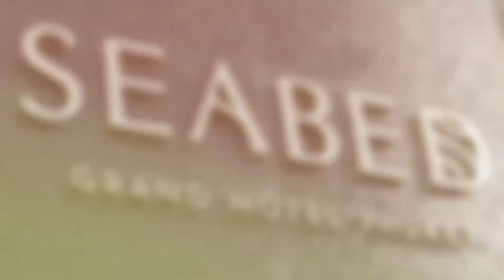Seabed Grand Hotel Phuket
FINN inside บินลัดฟ้าพาทุกท่าน เที่ยวเกาะภูเก็ต ในช่วงหน้าฝน เพื่อพิสูจน์ว่า เกาะภูเก็ตเที่ยวได้ตลอดปีชัวร์ สุดกรี๊ดด เราเลือก นกแอร์ สายการบินโดยคนไทย ที่ท็อปฮิตติดเทรนสายการบิน เช็คอินและเข้าพักที่ SeaBed Grand Hotel Phuket โรงแรมใจกลางเมือง สุด Exclusive แบบต้องบอกว่าสุดว้าาว ที่ต้องขอแนะนำ

ที่นี่เค้าให้ ฟีล" Resort In Town " ทั้งเรื่องห้องพัก หลับสบายหายห่วง ด้วยการตกแต่งสื่อสัมผัสถึง ท้องทะเลน้ำลึก ผืนทรายแห่งท้องทะเลน้ำลึก ปลาทะเลน้ำลึก สุดอลัง
facility สุดเวอร์วัง ทั้งสระว่ายน้ำระบบเกลือ ฟิตเนสเซ็นเตอร์ มาถึงภูเก็ต พลาดไม่ได้กับวิถีแห่งอาหารที่ยั่งยืน ที่นี่เค้ารังสรรค์เมนูอาหาร
มีให้เลือกทั้งห้องอาหารสำหรับอาหารเช้า Line Buffet แบบจัดเต็ม ห้องอาหารสำหรับอาหารกลางวันและอาหารค่ำ พร้อมเสิร์ฟ โดย Executive เชฟ บันเทิงสุดสำหรับ สายโซเชียลมีเดีย ด้วยจุดเช็คอินมุมถ่ายรูปแบบไม่ซ้ำ พร้อมอัพลงโซเชียลกันแบบรัวๆ
อ้อ...ที่นี่ เค้า มีเซ็ตอาหารเช้า พร้อมเสิร์ฟที่สระว่ายน้ำ หรือ Floating Breakfast สำหรับเช็คอินถ่ายรูป หรือเปลี่ยนบรรยากาศของการรับประทานอาหาร แบบ คูลๆ ด้วยน้าา

An exclusive five stars hotel in the center of Phuket city. Giving the sense of “Resort in Town” makes the trip very special by its architectural elements and interior decorations. It reflects to the concept of under the ocean world which depicts the seabed environment; sands, corals, fishes, etc. blending into the premium accommodations harmoniously

Paradise of Phuket island with a splendid atmospheric place where guests will have a great time with provided facilities and amenities including saline pool, fitness room, exotic foods by master chef. This is a perfect place in Phuket, the pearl of Andaman

Proudly to present the best service and heartfelt hospitality to all valuable guests along with following rules in hygiene and sanitation strictly in order to make them happy throughout the trip in Phuket, the enchanting destination of the East everlasting

🏠 63/63, Moo2, Chaofah-Suanluang Road, Muang, Phuket 83000, Thailand

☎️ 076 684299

โรงแรมระดับ 5 ดาว สื่อสัมผัส วิถีอันทรงเสน๋ห์ ใจกลางเมืองภูเก็ต ให้ความรู้สึก Resort In  Town ที่สุดของการพักผ่อน ด้วยงานสถาปัตยกรรม สะท้อนให้เห็นถึงโลกแห่งท้องทะเลน้ำลึก ผืนทรายใต้ทองทะเลน้ำลึก หมู่มวลปะการรัง ฝูงปลาทะเลน้ำลึก งดงามสุดตระการตา ส่งผ่านในรูปแบบห้องพัก รายรอบไปด้วยบรรยากาศของทางโรงแรม สุดโรแมนติก เป็นอีกหนึ่งสีสัแห่งการท่องเที่ยวเกาะภูเก็ต ไข่มุกแห่งอันดามัน

ให้บริการห้องพัก ถึง 116 ห้อง สุดเฟิร์สคลาส มีให้เลือกหลายแบบหลายสไตล์ ด้วยกลิ่นอายบรรยากาศแห่งท้องทะเลเกาะภูเก็ต ยกมาไว้ที่ใจกลางเมืองภูเก็ตแห่งนี้

ห้องพัก 5 ประเภท
- Superior 69 ห้อง
- Deluxe Pool view 20 ห้อง
- Deluxe Pool Access ห้อง
- Deluxe Triple Room 3 ห้อง
- Family Deluxe 1 ห้อง
พร้อมสิ่งอำนวยความสะดวกภายในห้องพักครบ

แฟคซิลิตี้

-สระว่ายน้ำระบบเกลือ และ ฟิตเนส ให้บริการ 8:00-22:00 น.

วิถีแห่งอาหาร ที่นี่ หลอมรวมความหลากหลายวัฒนธรรมการกินอยู่ สุดพรีเมี่ยม โดยเชฟมากฝีมือ การเลือกสรรวัตถุดิบช้นเลิศ พร้อมเสิร์ฟความอร่อย ตั้งแต่เช้าตรู่ อาหารกลาง และอาหารค่ำ ดื่มด่ำไปกับบรรยากาศ

-S.E.A. Restaurant ห้องอาหารเช้า ให้บริการ 7:00-10:00 น.
-Seafan Pool Bar ห้องอาหารสำหรับอาหารกลางวันและอาหารค่ำ ให้บริการ11:00-22:00 น.

การบริการ สืบสานวัฒนธรรมการบริการ ด้วยวิถีแห่งชาวภูเก็ตสู่ความเป็นสากล ส่งผ่านวิถีการบริการ งดงาม เลอค่า

ด้วยความที่โรงแรม เปิดตัวในยุค New Normal ทำให้ตระหนัก ให้ความสำคัญ เรื่องความสะอาด
สุขอนามัย ขั้นพื้นฐาน ทุกขั้นตอน ตั้งแต่ลูกค้าเช็คอิน ใช้บริการภายในโรงแรม จนกระทั่งลูกค้าเช็คเอ้าท์ เพื่อความเชื่อมั่น และมั่นใจตลอดการใช้บริการ

ทำเลที่ตั้ง
พิกัด. ถนนเจ้าฟ้าสวนหลวง อาณาเขตของตัวเมืองภูเก็ต สะดวกสบายในการเดินทาง พร้อมที่จอดรถ ใกล้คิงพาวเว่อร์ ประมาณ 5 นาที เซ็นทรัลภูเก็ต 10 นาที เมืองเก่าภูเก็ตหรือที่เรียกว่าถนนถลางประมาณ 15 นาที นักท่องเที่ยวสามารถเดินทางต่อไปยังแหล่งที่อื่นๆได้อย่างสะดวกสบาย

พร้อมตอบโจทย์ทุก Lifestyle ตามแบบฉบับที่พัก ครบวงจร ที่สุดของความทันสมัย ภูมิใจนำเสนอ อัตลักษณ์ อย่างมีเอกลักษณ์ ของการท่องเที่ยวเกาะภูเก็ต หลีกหนีความวุ่นวาย ให้รางวัลกับชีวิต ด้วยความสงบ เป็นส่วนตัว ตื่นตาตื่นใจ ด้วยความสนุก สุดฟินกับ facility เป็นอีกหนึ่งโรงแรมระดับ 5 ดาว ที่พร้อม บริการทุกท่านด้วยหัวใจ

จากประสบการณ์การเดินทางท่องเที่ยว การได้สัมผัสวิถีที่พัก วิถีแห่งอาหารของแต่ละท้องถิ่น
"SeaBed Grand Hotel Phuket" รังสรรค์ที่พักคุณภาพ ท่ามกลางธรรมชาติ แห่งท้องทะเล สายน้ำ ด้วยสระว่ายน้ำ สายลม แสงแดด ขุนเขา เป็นอีกหนึ่งความภูมิใจ มอบสำหรับ
ทริปการท่องเที่ยว สำหรับทุกท่าน

ซึ่งตรงตาม Concept ความรักที่อยู่รอบๆตัว หรือ "Love Is All Around" ขอแนะนำ โรงแรมที่ให้ความรู้สึก Resort In Town ใจกลางเมืองภูเก็ต เปรียบประดุจ "เพชรเม็ดงาม" ที่ทุกท่านจะต้องบอกต่อให้คนที่คุณรัก และเชิญชวน สำหรับคนที่รักคุณ